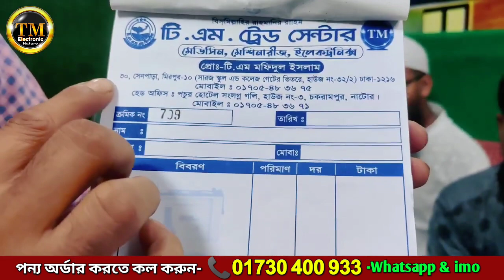এই গরমে আরাম পেতে রহিম আফরোজ IPS ব্যাবহার করুন, ব্যাটারি সহ IPS মাত্র ২৫,৯০০ ট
টি এম ইলেকট্রনিক্স এ আপনাকে স্বাগতম।
আজকের ভিডিওতে যে পন্য নিয়ে আলোচনা করছি..

টি এম ইলেকট্রনিক্স এর সকল পন্যর প্রাইজ দেখুন...
✅Microtek Energy Saver 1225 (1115Va.892watt)=11900/-Tk ✇ 6 টি ফ্যান 10 টি লাইট চলবে
✅Microtek 1750 Heavy Duty ps ips,(1500va 1200w)=17900/-Tk ✇ 10 টি ফ্যান 10 টি লাইট চলবে

👉Luminous IPS zelio Smart 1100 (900VA 756W) =14900/-Tk ✇ 5 টি ফ্যান 5 টি লাইট

✅Livguard IPS LGS.sine wave 1000(800Va.665.watt)=11900/-Tk✇ 4 টি ফ্যান 5 টি লাইট চলবে

✍Solar battery Rahimafrooz And Rimso
Price 26/04/2023

🔋Tandhan Power Battery 220A Tk 24900/- Only 24 Months Warranty.

🔋Rahimafrooz iPB 200 Ips Battery Price= 26,900/-Tk 18 Months Guaranty

✍ High-Quality Inverter Price:-26/04/2023
🔵1000w  KBM inverter- 1500/- 1টি ফ্যান ৩ টি লাইট চলবে
🔵1000W Golden felcon- 3200/-3টি ফ্যান 5 টি লাইট চলবে
🔵Jongfa 4 in 1- 1000W - 4000/- 3টি ফ্যান 5 টি লাইট চলবে
🔵Digital 1000w Inverter With cherger 4900/- 3টি ফ্যান 5 টি লাইট চলবে
🔵Digital 2000w Inverter With cherger 5900/- 4 টি ফ্যান 6 টি লাইট চলবে

✍শুধু চার্জার
💥Charger Digital 10A Tk-1500/-
💥Charger Digital 6A Tk-1200/-
✍সোলার প্যানেল Genetic power প্রাইজ: 01/03/2023
300Watt 24V 45/-
30 to 165Watt 12V 52/-

✅আই পি এস  সর্ম্পকে জানতে বা অর্ডার করতে ☎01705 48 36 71 জহুরুল
✅সোলার  সর্ম্পকে জানতে বা অর্ডার করতে ☎ 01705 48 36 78 সবুজ